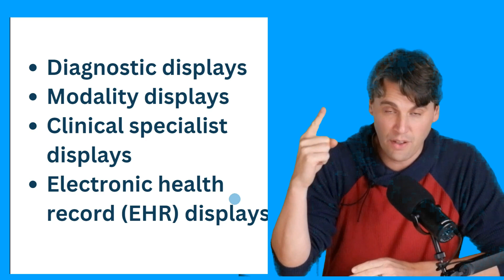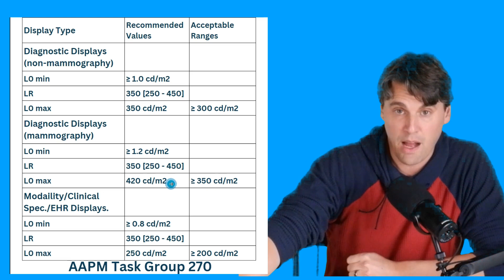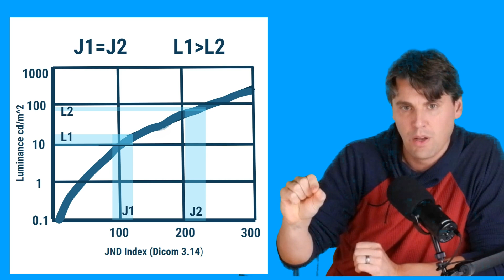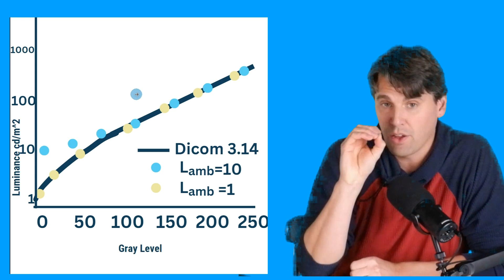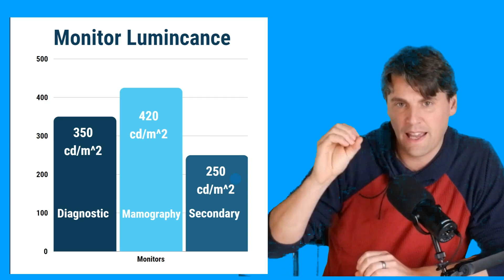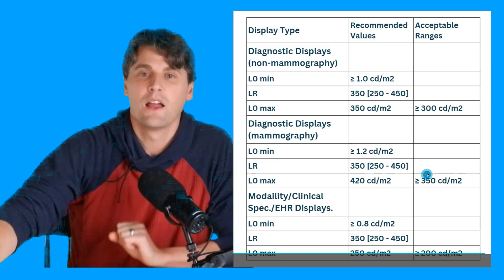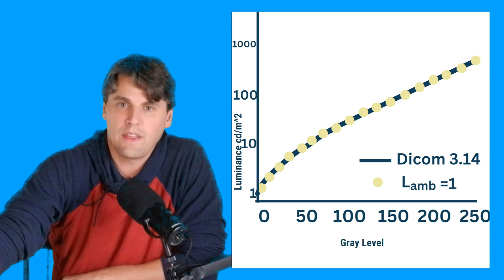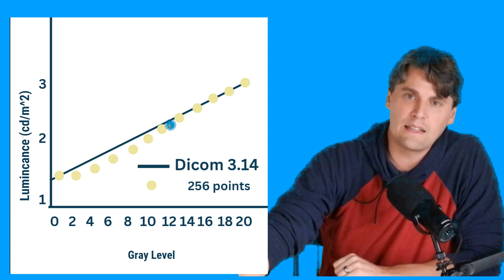Radiology Display Brightness and Viewing (luminance, Dicom GSRC)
This is a video about monitor quality quality assurance especially focusing around LCD monitors used for Radiology imaging including diagnostic monitors, secondary monitors, clinical specialists monitors and EHR monitors.